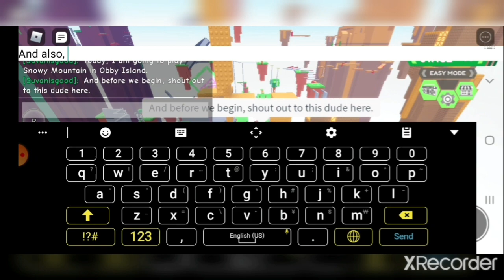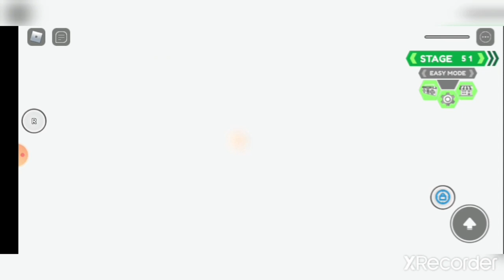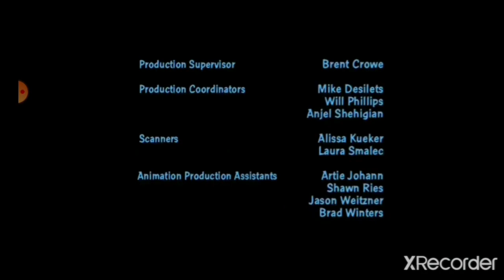Roblox Gameplay Obby Island Series Ep.3 (Snowy Mountain Part 1)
I play the Snowy Mountain on Obby Island in Roblox. By the way, some stages in this part were really hard that I struggled. So, part 2 will be coming out tomorrow. Also, this is the first episode to have a sequel. Part 2 will be called Episode 4. I hope you enjoy today's video!

Shout out to CHULHEE30.